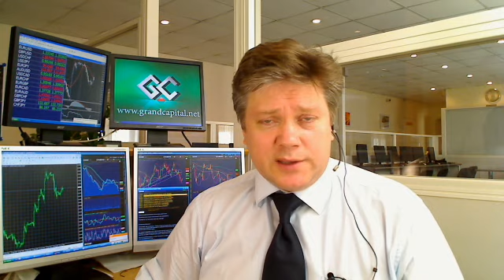Обзор к открытию европейской торговой сессии 24 09 2010